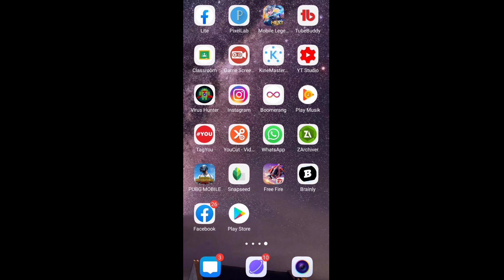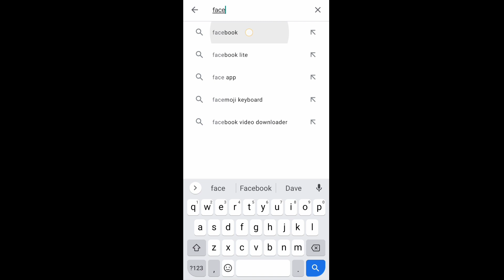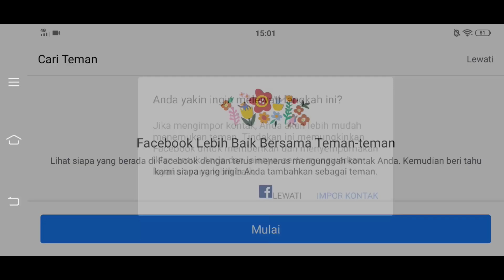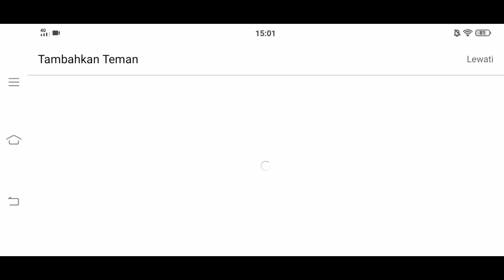Cara Membuat Akun Baru PUBG MOBILE Terbaru 2021